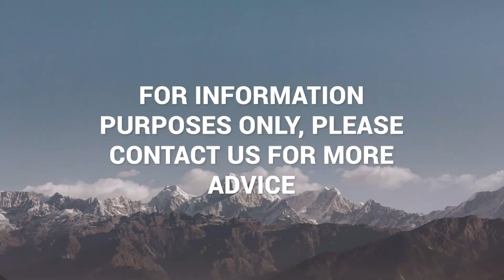Stop low back pain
Do you ever have mild aching annoying low back pain? Try out this movement to activate your muscles and help with increased blood flow.

Still in pain?